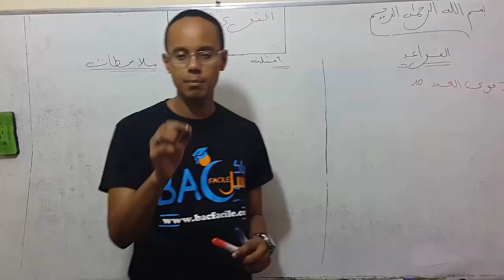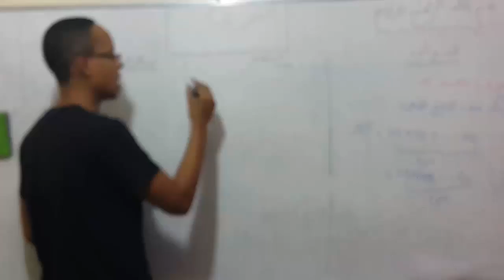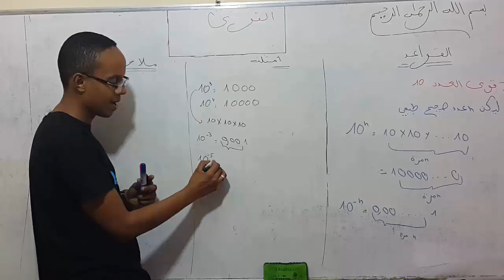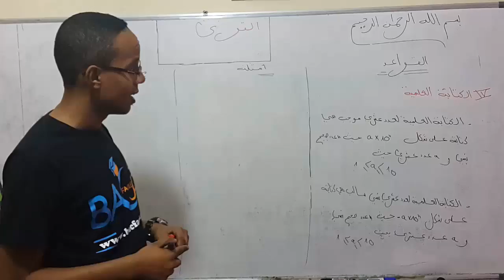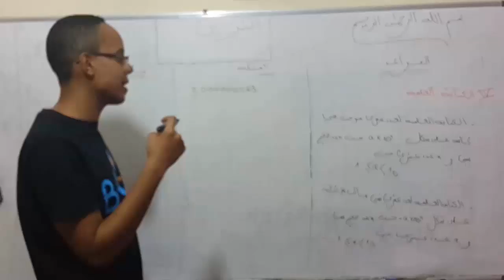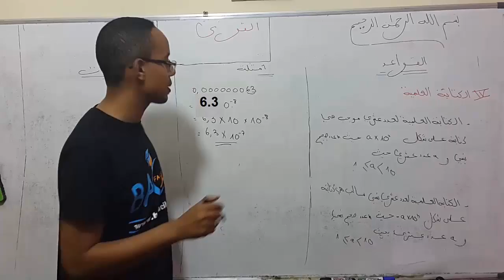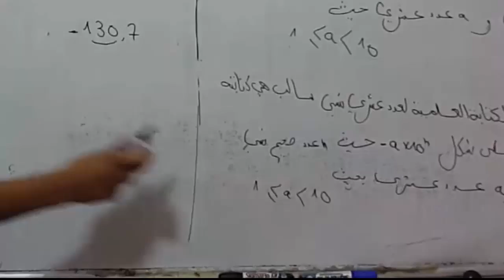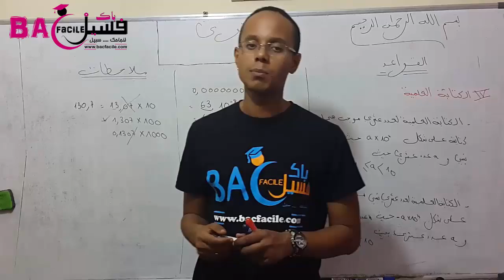الثالثة ثانوي إعدادي : القوى ( قوى العدد 10 - الكتابة العلمية ) الجزء الثاني -- باك فاسيل --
الأستاذ : جواد بن دحو / المستوى : الثالثة ثانوي إعدادي